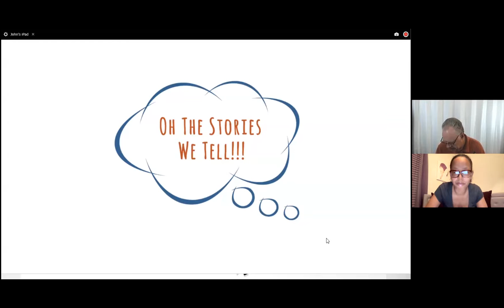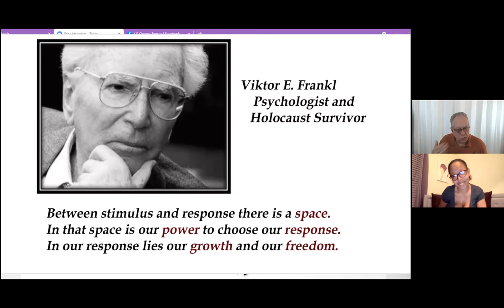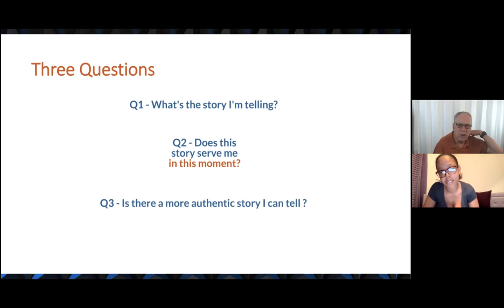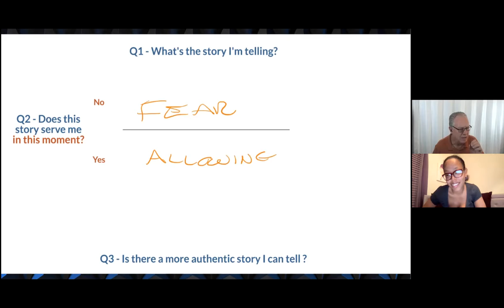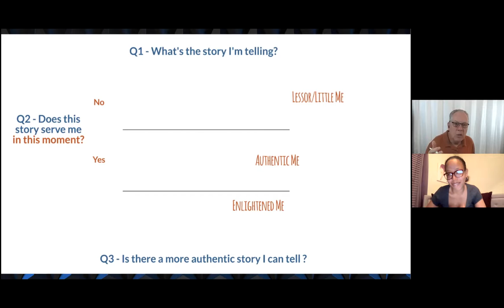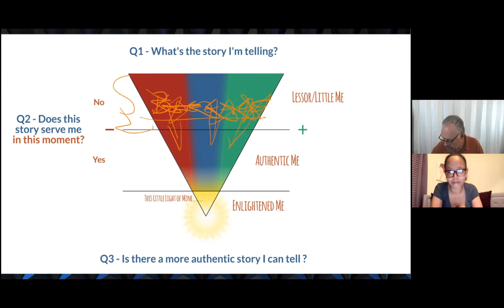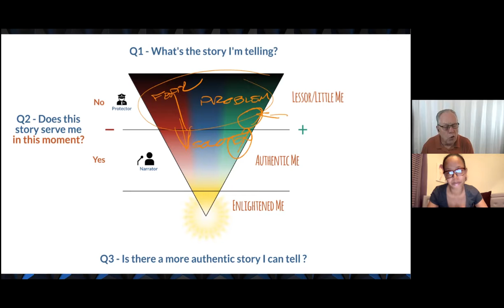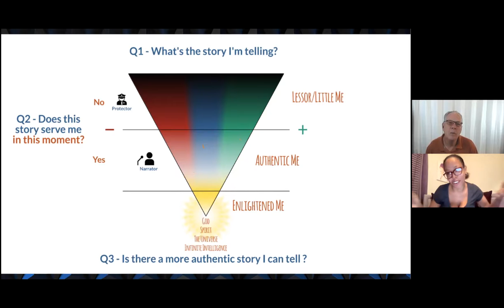Words of Heart Podcast Episode "Oh the Stories We Tell"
Had the privilege to speak with Chris Templeton founder of "Oh the Stories We Tell" shares a universal method to help us clarify what is most important to you.